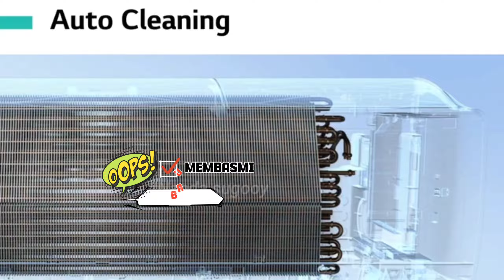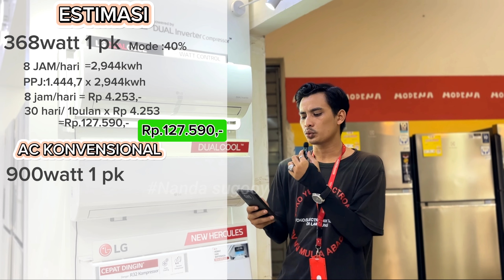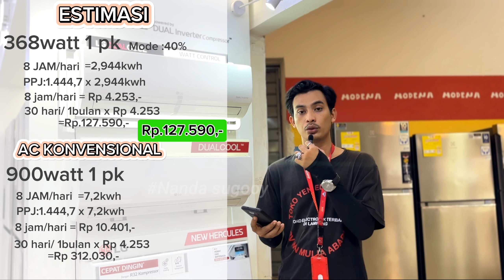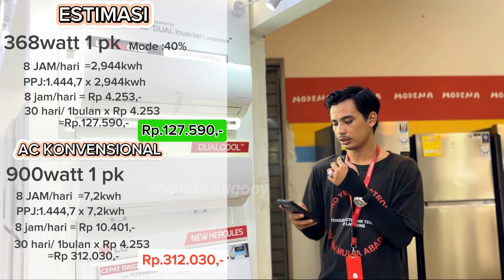Ac 1 pk low watt murah terbaik 2024 HEMAT LISTRIK AC INVERTER TERBAIK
Ac LG HEMAT LISTRIK AC inverter terbaik
T90EV5
LG DUALCOOL with Watt Control-Eco 1PK

AC non-inverter, juga dikenal sebagai AC konvensional, menggunakan kompresor kecepatan tetap yang beroperasi dengan daya penuh saat AC menyala. Sebaliknya, AC inverter menggunakan kompresor yang dikendalikan oleh inverter yang dapat menyesuaikan kecepatannya untuk memenuhi suhu yang diinginkan. Ini menghasilkan suhu yang lebih konsisten dan konsumsi energi yang lebih sedikit.
Hemat listrik dan peduli lingkungan
Fitur Watt Control membuat Anda dapat melakukan pengaturan konsumsi daya listrik (watt) dalam tiga pilihan tingkatan yang dapat disesuaikan dengan situasi berbeda. Tak perlu lagi mematikan perangkat elektronik lain untuk dapat mengaktifkan AC